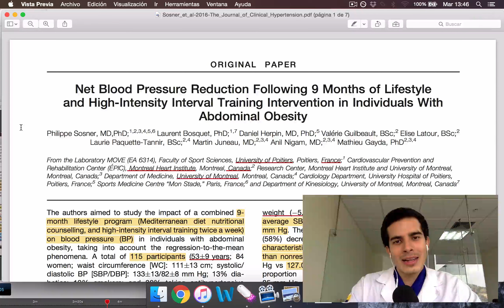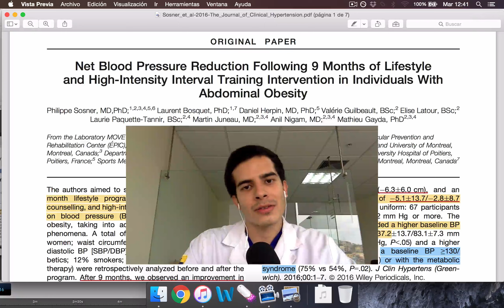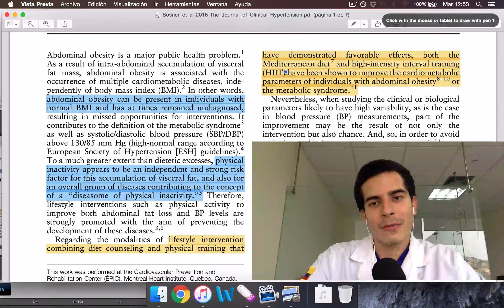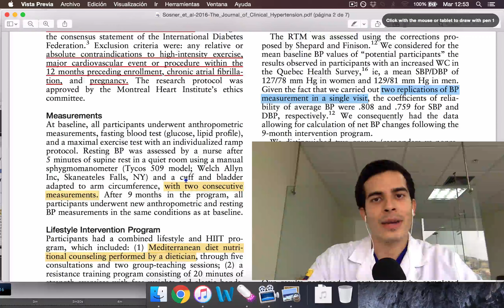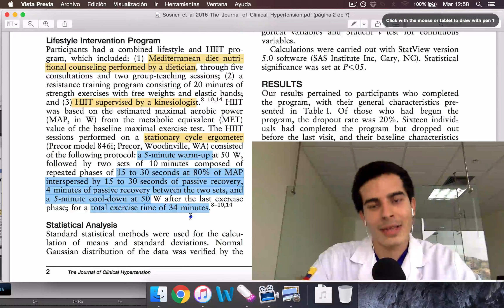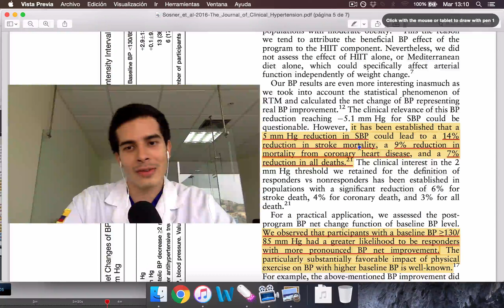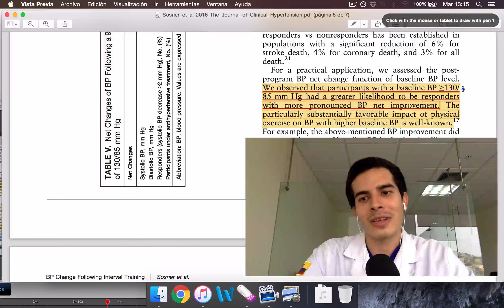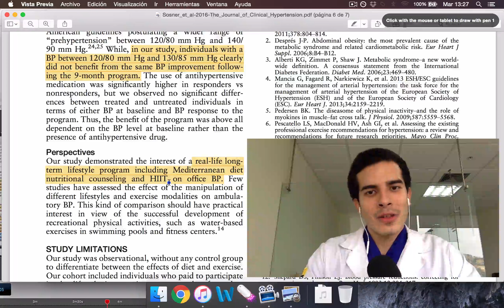Ejercicios para combatir la Hipertensión Arterial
Ejercicios para la Hipertensión Arterial: Artículo científico sobre cómo el Ejercicio de Intervalos de Alta Intensidad, combinado con una dieta saludable, disminuye significativamente la presión arterial en pacientes hipertensos